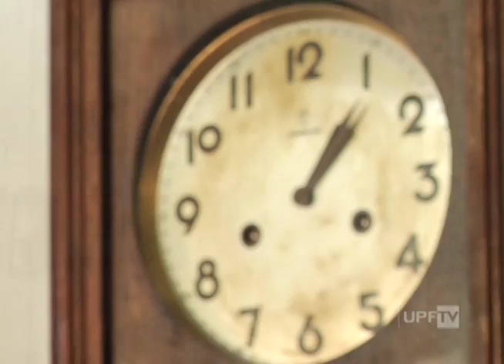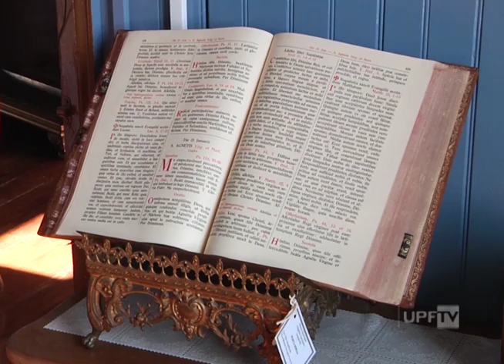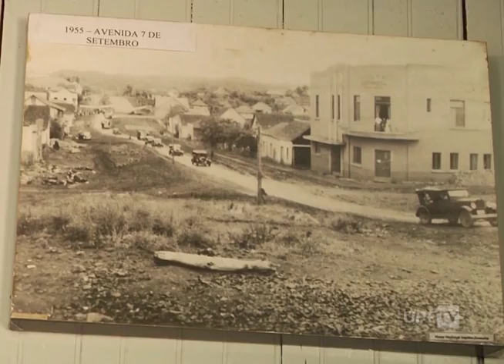Centro Histórico do Imigrante Sarandi - UPFTV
Imagine se a sua casa virasse um museu nos próximos anos, para que os seus costumes fossem relembrados por todo mundo? Foi exatamente isso que aconteceu em Sarandi. Uma das primeiras casas de alvenaria construída no município, em 1923, se transformou em museu. Lá os visitantes podem relembrar a época da Colonização Italiana e fazer uma viagem no tempo. O acervo do Centro Histórico do Imigrante conta com mais de 270 peças, que foram doadas pela própria comunidade.